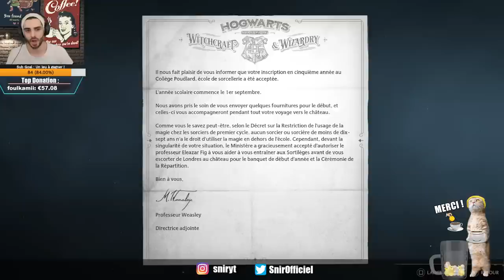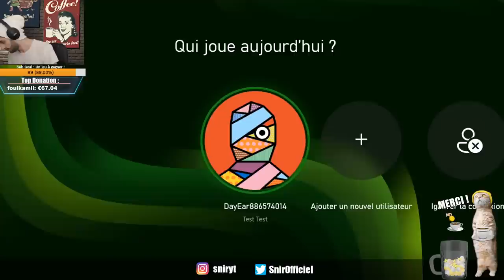[🔴LIVE] Hogwarts Legacy - On recommence le jeu : Nouvelle MAISON ! 🎓🔥 [DIMANCHE 20H-23H]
☕ Offre un café [💲☕] pour soutenir ! 😀❤️
🔥 Rejoins les membres de la chaîne [Badge & Emoji] : shorturl.at/xDFX6
!café dans le Chat pour voir ton nombre de Points CAFÉ

► Liste des commandes :

!café : ton nombre de points de fidélité ☕
!classement : pour voir le classement 😀
!cadeaux : les cadeaux que tu peux gagner grâce à tes points cafés !

(il existe des commandes secrètes, essaye de les trouver 👀)
► Classement (TOP 10) :
(en cours)

► Fonctionnement des Points Café :

Vous gagnez des points café en :

🖥️ en regardant le live et participant dans le chat
☕ en gagnant des tirages au sort

Après avoir cumulé suffisamment de points vous pouvez les dépenser contre un cadeau ou choisir de les garder pour avoir un plus gros cadeau !

► Les rangs :

Tasse vide : 0h de live
Décafeîné : 6h de live
Expresso : 12h de live
Café au lait : 24h de live
Cappuccino : 48h de live
Café Colombien : 98h de live
Café Brésilien : 200h de live
Moka : 400h de live
Double expresso : 800h de live
RANG SECRET : 1600h de live
Maître du café : 2000h de live (bonne chance)